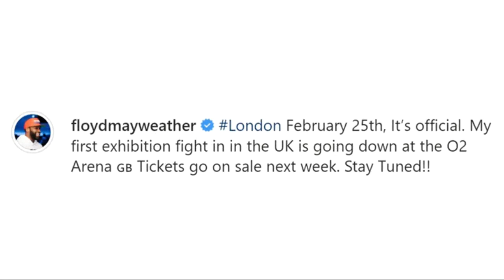MAYWEATHER HARRISON: News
Mayweather announces that he will be fighting Liam Harrison in the UK

(I do not claim to own the rights to this footage, all rights respectfully reserved for any other rightful owners, the use of this copyrighted content falls under the guidelines of fair use to comment, criticise, teach, research, or provide news)